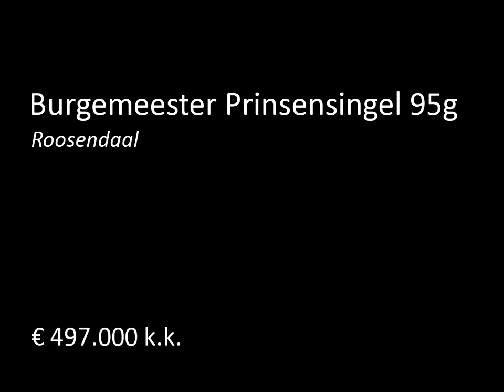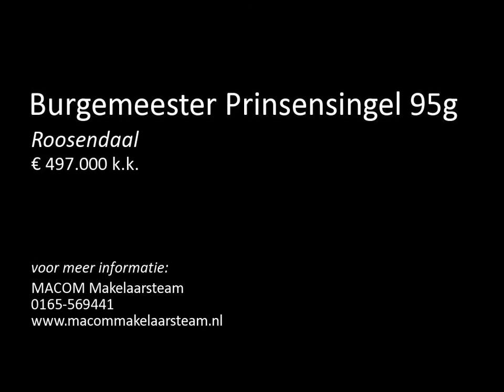Te koop: Burgemeester Prinsensingel 95g in Roosendaal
Een “echt*” penthouse in het centrum van Roosendaal. Netto gebruiksoppervlak wonen van maar liefst 160 m2 met een dakterras van 104 m2. Deze combinatie is uniek in het centrum. Uiteraard met eigen parkeerplaats in de garage.

Veiligheid,  rust, gemak, ruimte en lichtinval waren voor de bewoners de belangrijkste eisen toen zij besloten hun vrijstaande huis in te ruilen voor dit penthouse. En natuurlijk een riant  terras . Nou, gelooft u mij maar, dit penthouse voldoet aan al die eisen.
3 Sl...